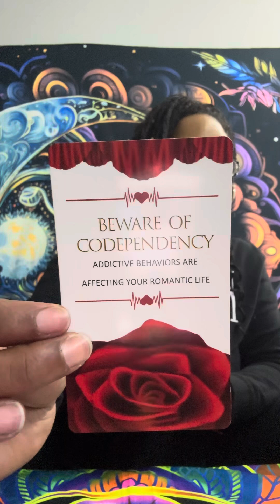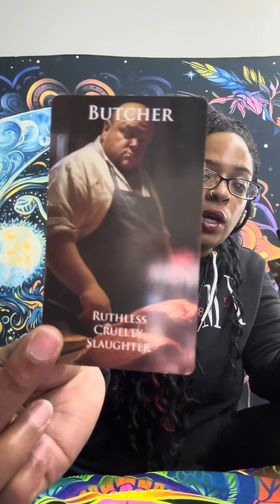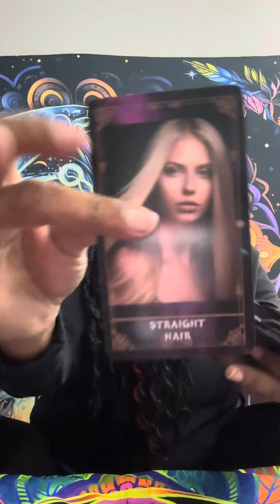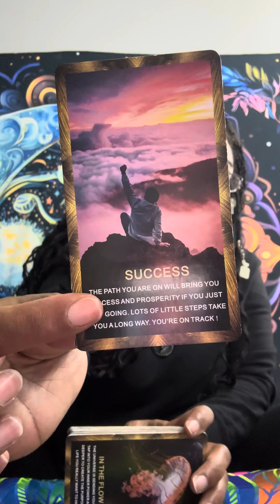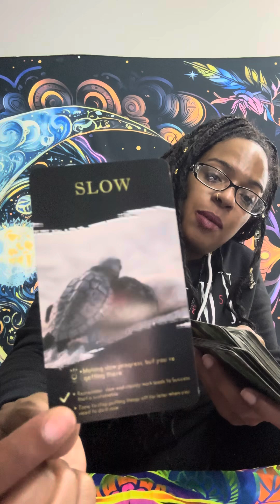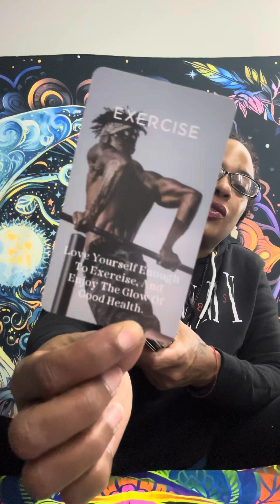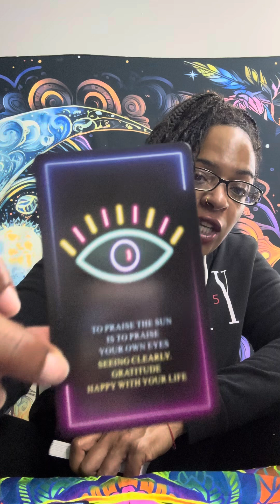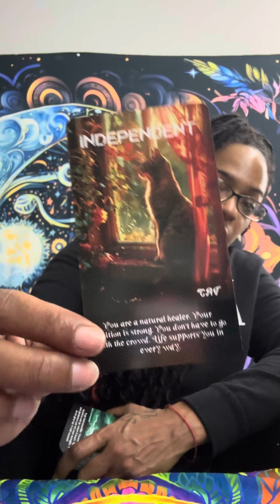Daily collective reading for October 11, 2024 ￼Daily Collective Reading Tarot TarotReading ￼